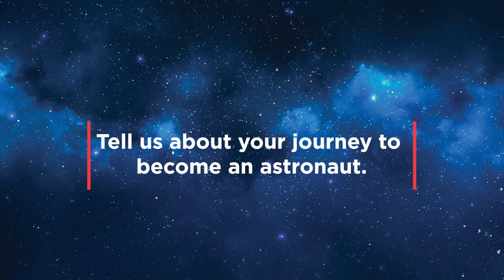Women's History Month | Wendy Lawrence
Throughout Women's History Month we recognize the contributions of women in the space industry. 👩‍🚀🚀🌎 Hear from Wendy Lawrence as she shares her journey to become an astronaut!